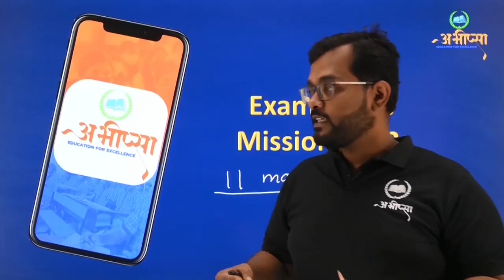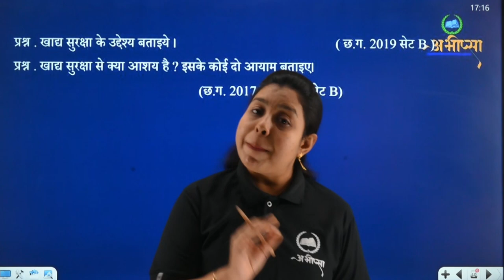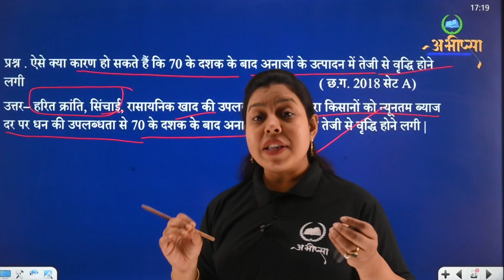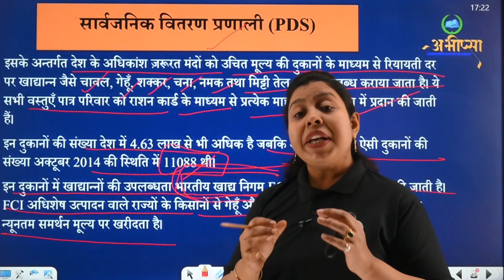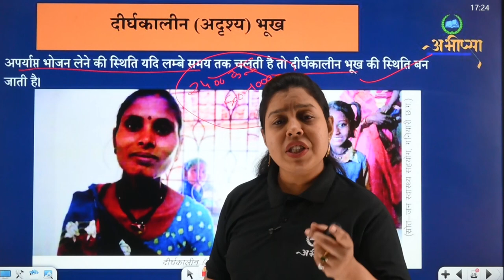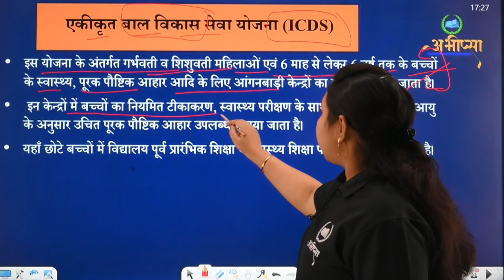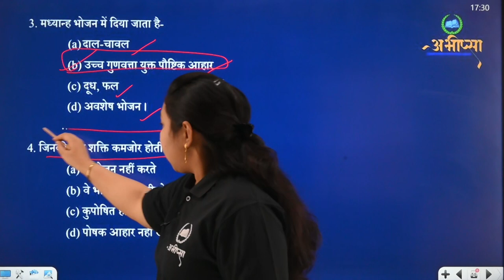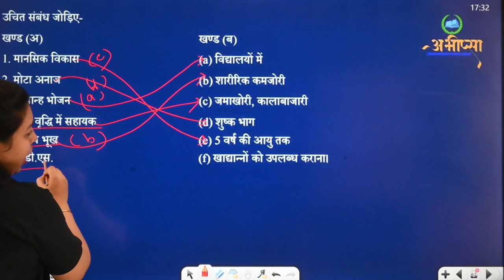खाद्य सुरक्षा| अध्याय 20 | Lesson-20 | CLASS 10 | कक्षा वीं -10th | CG Board Exam 2023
खाद्य सुरक्षा
मध्यप्रदेश के सूखे की तस्वीर
बंगाल के अकाल की तस्वीर
दीर्घकालीन (अदृश्य)
क्या है खाद्य सुरक्षा ?
सर्वगिनुइक वितरण प्रणाली (PSD)
खाद्य पदार्थो की पहुँच
भारत में खाद्यात्र उत्पादन एवं उसकी उपलब्धता
भरत में खाद्य पदार्थो की उपलब्धता
एकिकृत बल विकास सेवा योजना (ICDS)
मध्यान्ह भोजन कार्यक्रम (MDM)
बाज़ार एवं क्रय शक्ति
पोषण स्थिति